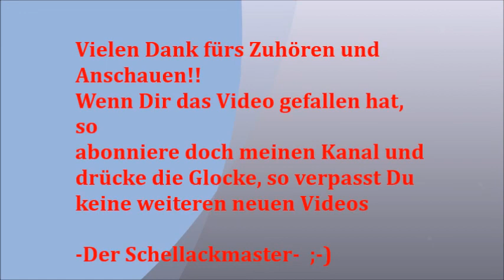Leo Slezak Das Hobellied Genoveva